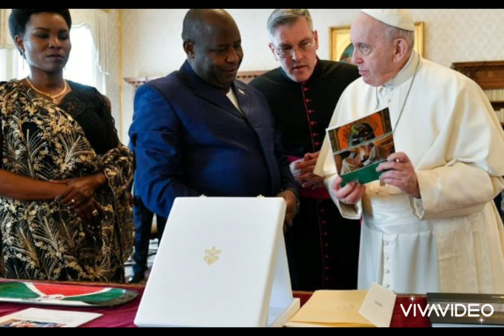Burundi-Vatican (Amasanamu I): Président Evariste ndayishimiye kwa Papa.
Le Président du Burundi au Vatican pour la première fois!